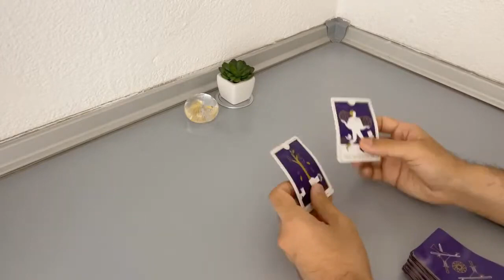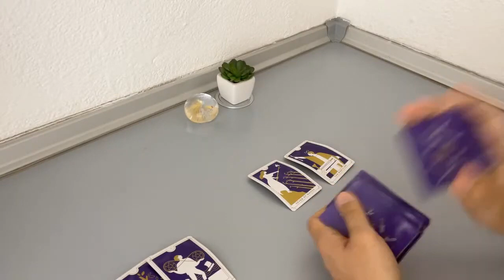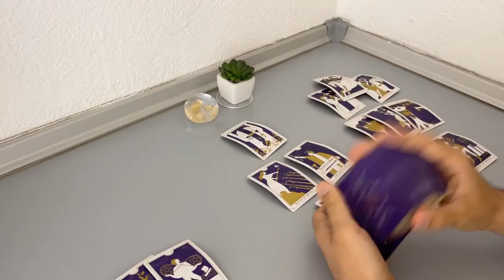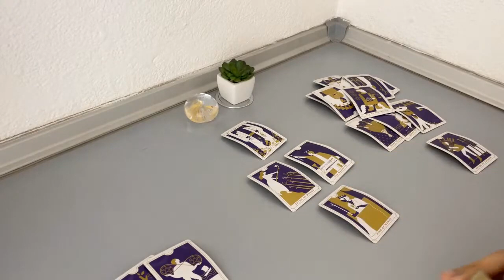CANCER - They have feelings. But here’s what they fear… (August Midmonth, Tarot Reading)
(Limited Availability)